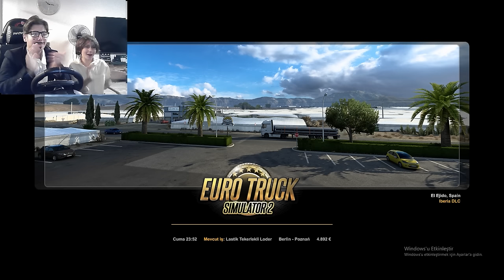TIRCI ABİYLE TIR SÜRDÜK MUAVİN OLDUM !! EURO TRUCK SIMULATOR 2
tırcı abiyle tır sürdük muavin oldum !! euro truck sımulator 2

Merhabalar ben kuzey yani küçük bey.Komik diyaloglar skeçler kışkırtma parodiler yapıyorum. Görüşmek üzere.